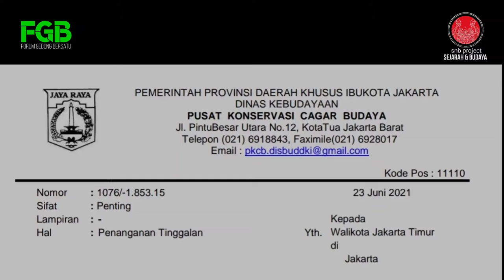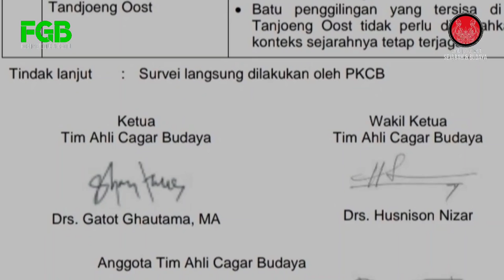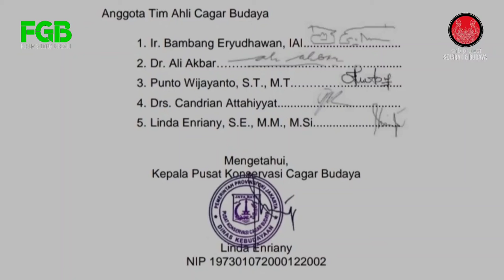Update Tentang Status Artefak Batu Tandjong Oost dan Tandjoeng Barat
hari ini saya mendapatkan update informasi tentang status artefak batu gillingan tebu era Batavia abad 18 M
yang di temukan di tandjoeng Oost dan Tandjoeng Barat.

hasil dari zoom meeting para ahli cagar budaya sebagai berikut

dapat di lihat dalam video ini.